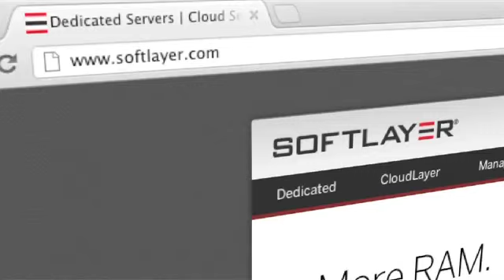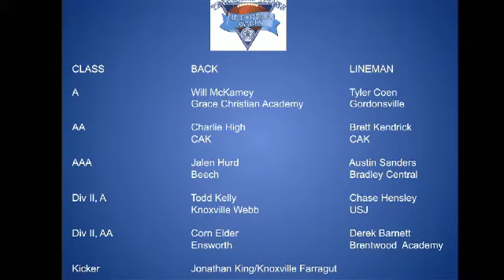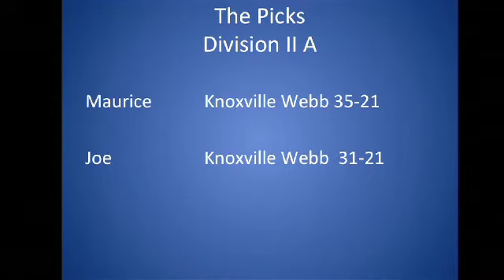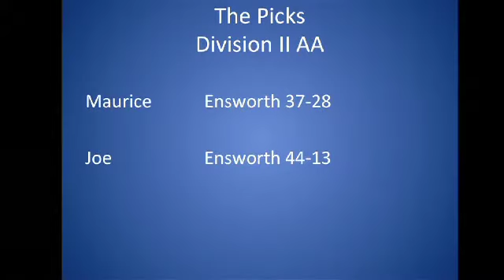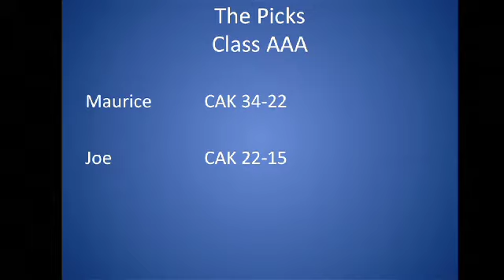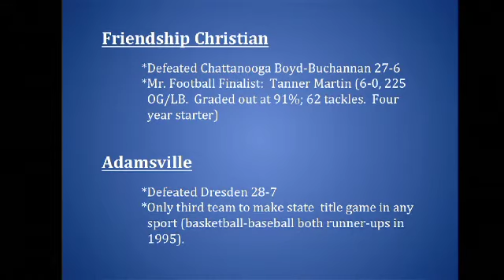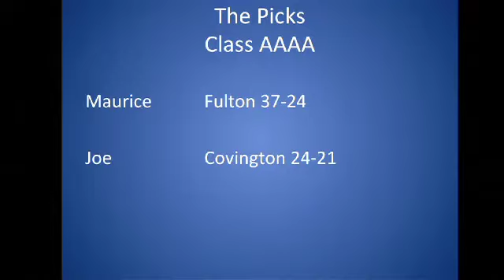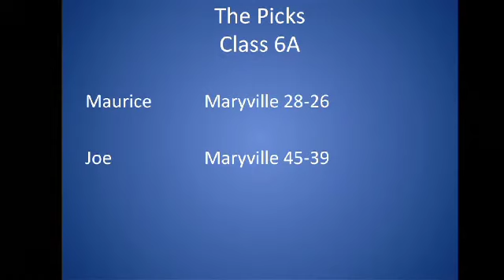Road To Cookeville: Mr. Football And Trophy Time!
There are only 16 high school teams left playing football in the state of Tennessee and 8 of them will be very happy at the end of Saturday night! Plus, 11 athletes have been Mr. Football and 6 of them will be seeing action this weekend. Joe and Maurice take a look at all 8 games and more on this week's Road To Cookeville!